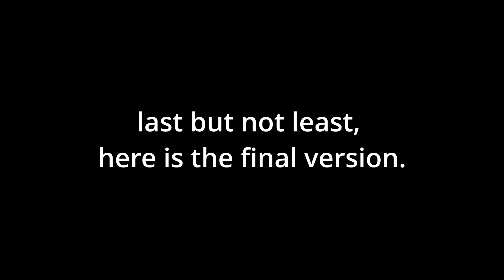East vs West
Which version of East vs West do YOU think won? 😃🐒🥜🍥